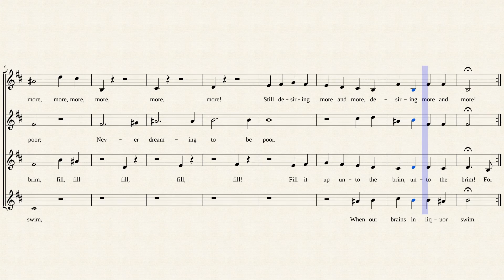Slaves are they that heap up mountains (J. Stafford Smith) KANON